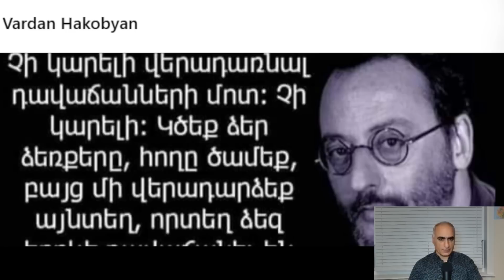Չի կարելի վերադառնալ դավաճանների մոտ։ Չի կարելի ։ Արմունկները կծեք, հողը ծամեք, բայց մի վերադարձեք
Ռուսաստանից և Հայաստանից փոխանցումների համար
Ակբա Բանկ․ Անահիտ Աբգարյան
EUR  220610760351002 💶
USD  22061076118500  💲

Կարող եք նաև կարդալ
Վարդան Հակոբյանի ԱՆՑՅԱԼ և ՄՈՏԻՎԱՑԻԱ գիրքը 📚

👇  Իմ էջերը սոցիալական ցանցերում  👇
inqnachanachum ✉️ telegram
@vardandir 📔instagram
Vardan.Hakobyan.7169 facebook 🕸

Դիտեք ամբողջովին👇

📹Դիտեք նայեվ մեր մյուս նյութերը👇

Ամերիկան դիտարկում է Հայաստանին որպես ապագա ռազմավարական գործընկեր, մենք համակարծիք ենք։ Ժ. Սեֆիլյան

Սամվել Բաբայանն առաջարկում է ուղիղ բանակցություններ սկսել Ադրբեջանի հետ ՝ առանց միջնորդների

Ես իմ խոսքի տերն եմ: Եվս մեկ անգամ կրկնում եմ ՝ պետք է գիտակցել, որ իշխանությունը պատասխանատվություն է և գնալ ուղիղ բանակցությունների Ադրբեջանի հետ ։  Այս մասին Հ1-ին տված հարցազրույցում ասել է Արցախի անվտանգության խորհրդի նախկին քարտուղար, "միասնական հայրենիք" կուսակցության ղեկավար Սամվել Բաբայանը ։

"Անհրաժեշտ է երկկողմ առևտուր սկսել թե Աղդամի, թե Գորիսի կողմից, դա տեղի կունենա ՝ ուզենք, թե չուզենք ։  Արցախում օդապարիկով վայրէջք կատարողները մտածում են, որ կարող են ցույցով ինչ-որ բան փոխել, Բայց աշխարհում ամեն օր սովից մահանում է երևի 200 000 մարդ, իսկ միջազգային հանրությունը դրան ուշադրություն չի դարձնում:

Աշխարհի համար այդ ակցիաները ոչինչ չեն նշանակում, իսկ Ադրբեջանը Թուրքիայի աջակցությամբ առաջ է շարժվելու ։  Ինչու չեք ասում մարդկանց ճշմարտությունը. երբ պարտվում ես պատերազմում, պետք է ընդունես խաղի կանոնները և փորձես վերականգնվել", - հայտարարել է Բաբայանը ։

Նրա խոսքով ՝ եթե Հայաստանում իշխանափոխություն լինի, իրավիճակի ոչ մի դրական փոփոխություն չի լինի։ Կա իրողություն ՝ Արցախը պատերազմում կորցրել է ամեն ինչ, հիմա պետք է նորից ապրել, օրակարգ ձևավորել և ուղիղ բանակցություններ սկսել Ադրբեջանի հետ ՝ առանց միջնորդի ակնկալիքի ։

"Մենք չպետք է մտածենք, որ գնում ենք կախաղան ։  Մենք կարող ենք գտնել ոսկե միջինը եւ առանց միջնորդների ։  Եթե չգտնենք, գերտերությունները կօգտվեն դրանից և պատերազմ կսկսեն, դա պետք է գիտակցեն և Արցախում, և Ադրբեջանում ։  Իսկ դիվիդենտներ շահել փորձող ուժերը պետք է արմատախիլ արվեն ։  Պարզապես ժամանակ է պետք, որպեսզի երիտասարդներն ամեն ինչ հասկանան ։  Ես չեմ պայքարում իշխանության դեմ, պարզապես ուզում եմ, որ նրանք հասկանան ՝ պետք է բանակցությունների գնալ Ադրբեջանի հետ", - նշել է "միասնական հայրենիք"կուսակցության ղեկավարը ։

Բաբայանի խոսքով ՝ Ադրբեջանը թույլ չի տա Արցախ հասցնել Հայաստանից ուղարկված 400 տոննա մարդասիրական օգնությունը: "Եթե որոշել են, թող փորձեն, վնաս չկա, բայց ամեն դեպքում, կարծում եմ, Ադրբեջանը դա թույլ չի տա", - եզրափակեց նա: